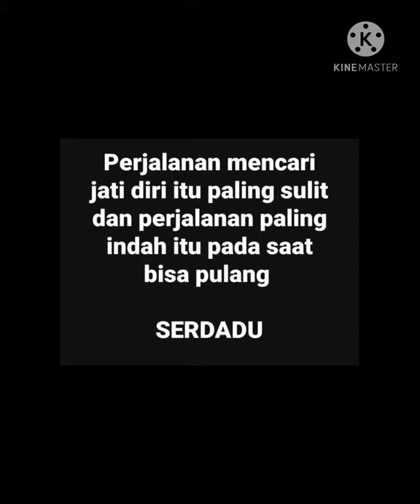Suka Duka Satgas TNI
Suka Duka SatGas TNI AD di Papua